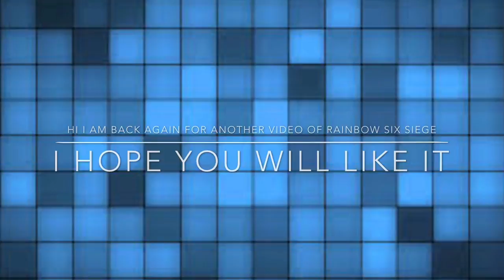Tom Clancy Rainbow Six Siege(First Video That I Edit!)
MY FIRST EVER VIDEO THAT IS EDITED!

PLS NO NEGATIVE COMMENTS